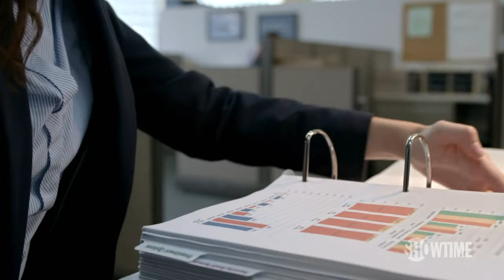Shameless Season 4: Episode 1 Clip - The 401k Talk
Fiona is eligible to enroll in her company's 401k policy.